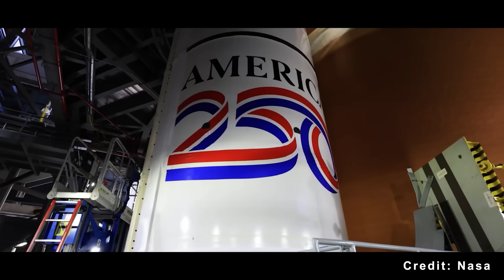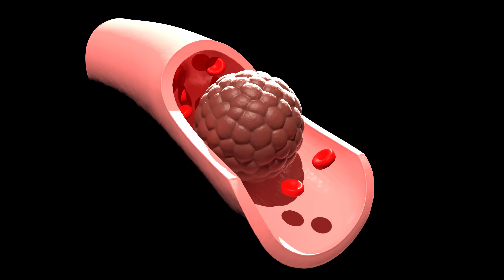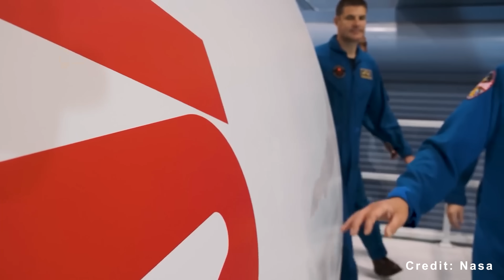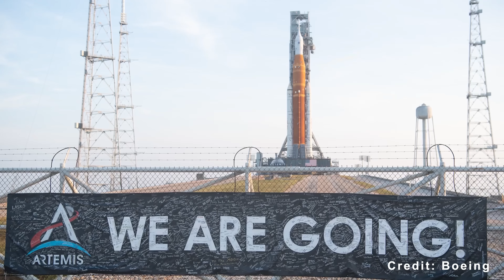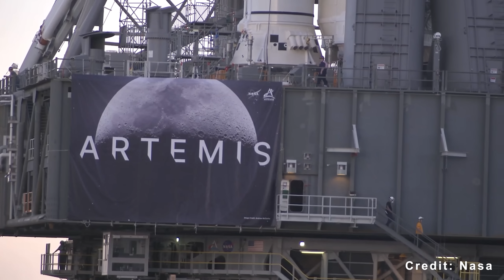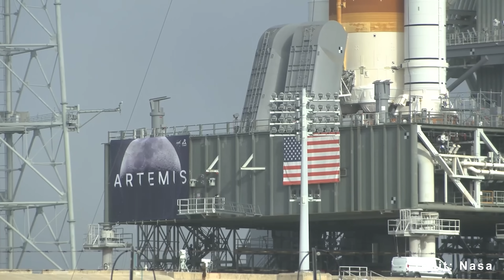NASA Moon Mission in Big Trouble: Can't Launch Until SpaceX...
Intro 0:00
Conflict Schedule between Crew 12 and Artemis 2 1:01
But, Artemis 2’s timeframe is not feasible 3:01
The real driving force 8:35
Something unusual just happened aboard the ISS.
For the first time in its twenty-five-year history, a Nasa mission was cut short because of an astronaut’s medical issue. Crew-11 is coming home a month earlier than originally planned in February, and on the surface, that sounds like an isolated event.
But it isn’t.
This sudden change has set off a chain reaction across Nasa’s entire flight schedule, and it points to a deeper problem that extends well beyond low Earth orbit.
Because once you follow that domino trail, it leads straight to Artemis 2 — the next crewed mission around the Moon — and the growing likelihood that it won’t launch on time.
Behind the official optimism, Nasa is juggling two crises at once: a health-related setback aboard the ISS and a mounting credibility test for its most ambitious program in decades. Both share the same root causes — fewer experienced hands, tighter margins, and decisions shaped as much by politics as by engineering.
And that’s where the story really begins.
So far, it remains unclear what happened to that astronaut. Privacy laws, including the HIPAA Act, prevent Nasa from disclosing medical information. However, the space agency has clarified that the problem is not related to an injury such as a broken bone or a cut. The cause could be a medical issue associated with microgravity, such as appendicitis, kidney stones, or gallstones. Studies show that space travel increases the likelihood of kidney stones several times over compared to life on Earth. Another possible cause could be thrombosis—a blood clot that sometimes occurs in microgravity, particularly among individuals with risk factors.
Infection is not considered likely, thanks to strict pre-launch quarantine procedures.
Nasa officials emphasize that the astronaut is in stable condition and is expected to recover. The greater challenge now lies in scheduling. Crew-11’s early return may affect the timing of two upcoming missions—Crew-12 and Artemis 2.
Under the current plan, Crew-11 will end its mission in January, while Crew-12 is scheduled to launch no earlier than February 15. This timing could leave only one American astronaut on the ISS for a short period. Nasa is reviewing whether Crew-12’s launch can be moved up, but it is unlikely that the new crew will depart before Crew-11 returns.
Even if Crew-12 launches in early February, that would overlap with the planned launch window for Artemis 2. Of course, in this case, Artemis 2 will take priority, which could result in a brief staffing gap aboard the ISS.
Launching Crew-12 in late January is also unlikely. Final certifications—such as static fire tests and flight termination checks—must be completed before liftoff. With Crew-11’s return still pending, an earlier launch would be difficult to achieve.